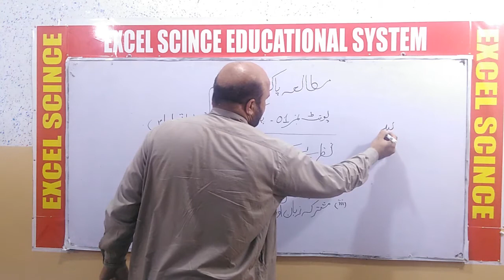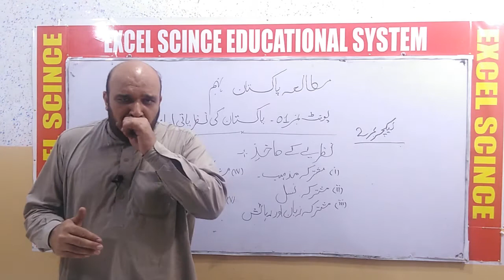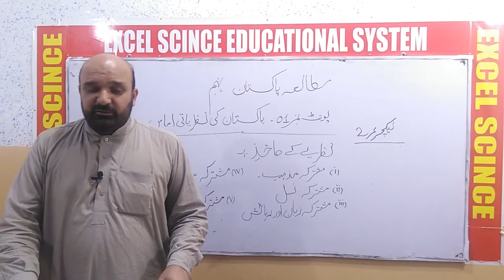ESES Online Lectures: Class 9th Pakistan Studies Chapter # 01 (2/9)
Class 9th Pakistan Studies
Chapter #10 Pakistan ki Nazariyati Assas
LEC #02